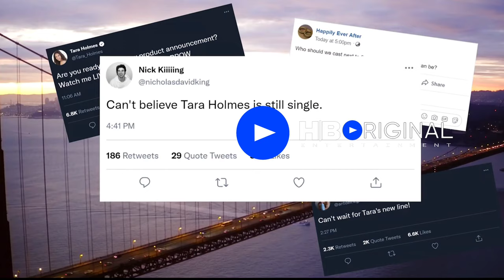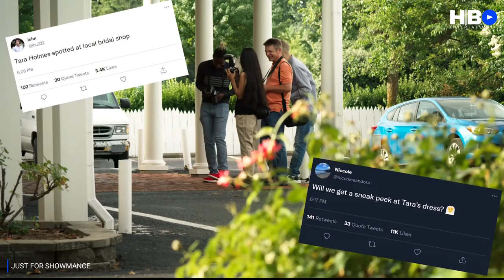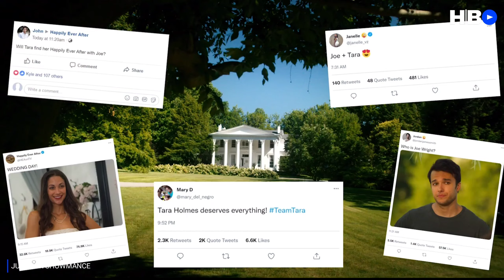JUST FOR SHOWMANCE Trailer (2022) Katie McCarty, Romantic Movie